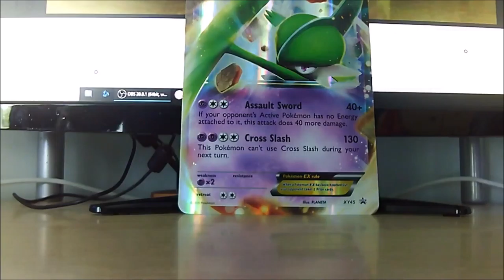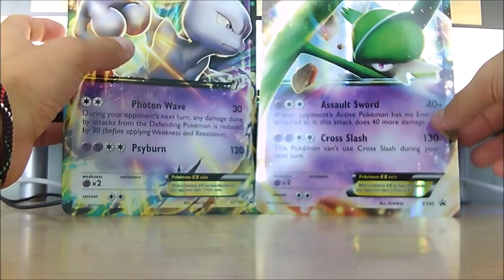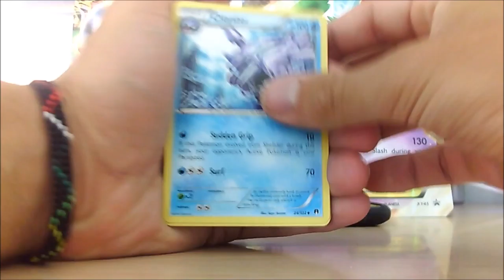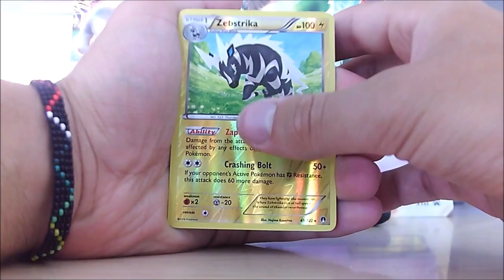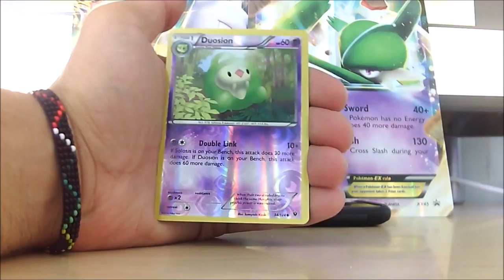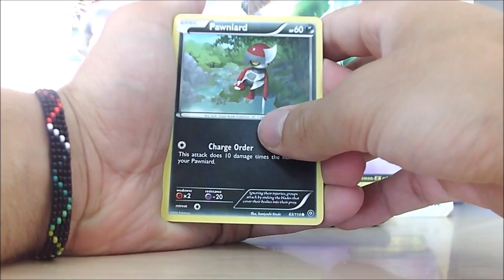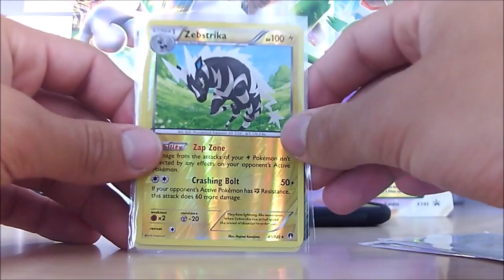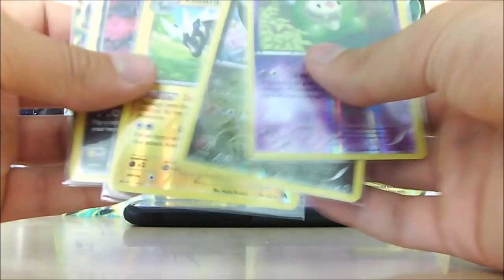Mewtwo EX Box Opening!